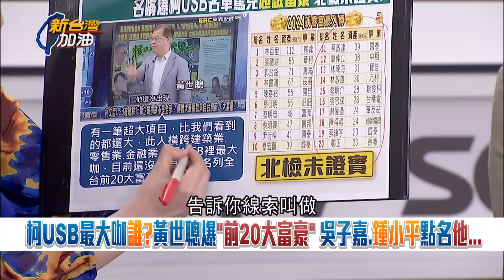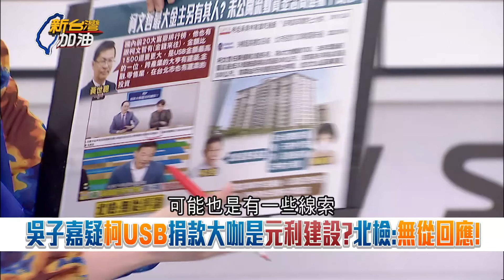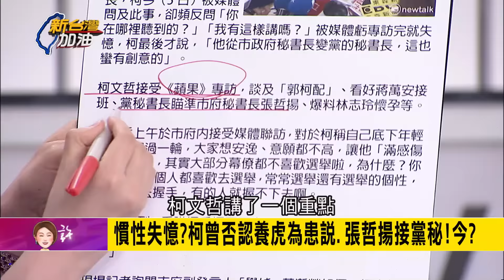【精彩】還有第二個邱佩琳角色? 林冠年爆料朋友經手捐款心聲: 覺得很倒楣 經手人與檢方對話內容曝光 林: 證實有USB.有金額.有檔案｜許貴雅主持｜【新台灣加油】20241025｜三立新聞台